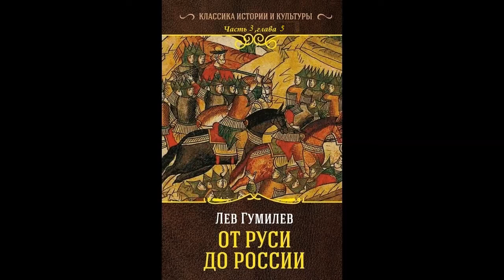Гумилев Лев Николаевич - От Руси до России Часть 3,Глава 3.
Гумилев Лев Николаевич - От Руси до России